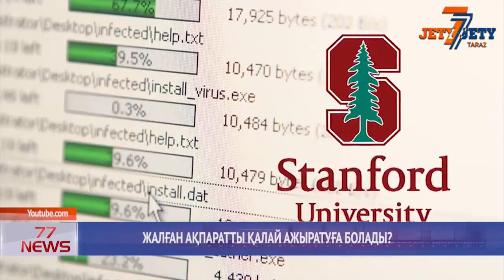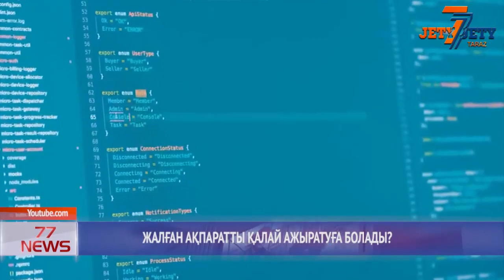ЖАЛҒАН АҚПАРАТТЫ ҚАЛАЙ АЖЫРАТУҒА БОЛАДЫ